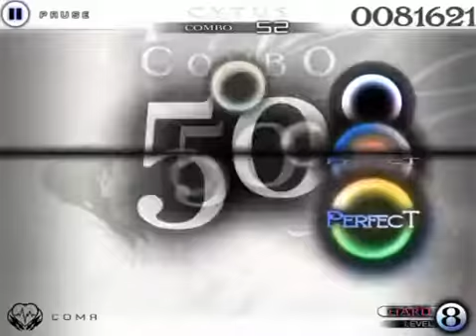Cytus Gameplay - COMA(Hard) - 999534 - Platina Zhuang